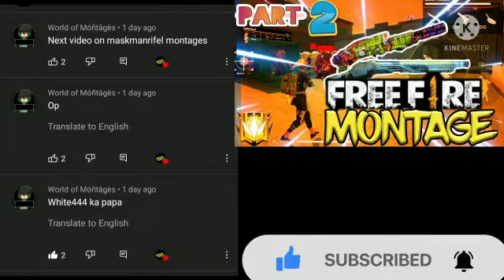FREE FIRE MONTAGE NOOB TO PRO JOURNEY OF FF 🔥🔥